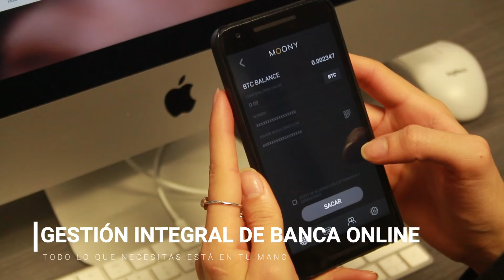Moony presentacion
Prototipo de App para smartphone. Gestión Integral de Banca Online.
Proyecto Escuela de Diseño INEDI - diseño de App